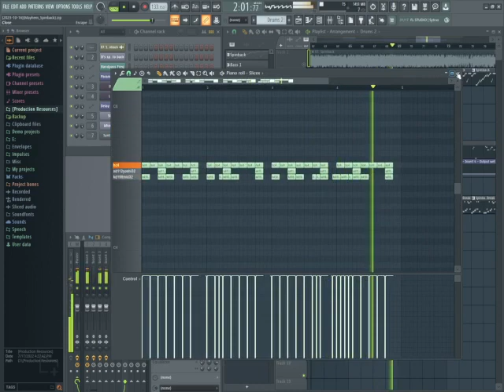Mayhem - Spinback (Witicka WIP Cover)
a little mayhem style study from a while back :)